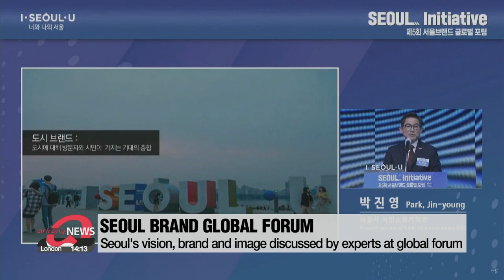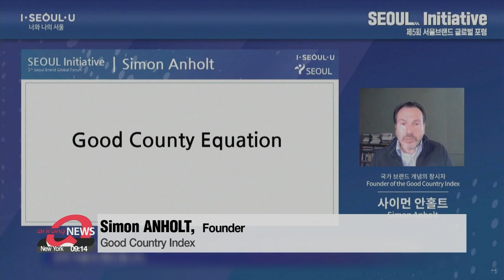Seoul Global Brand Forum discusses how Seoul can lead in post-COVID-19 era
서울시 글로벌 브랜드 포럼... 서울시가 미래를 주도하려면?

Seoul Metropolitan government held its 'Seoul Global Brand Forum'.
Distinguished scholars and experts gathered to offer their insights on how the capital can lead the world in the post-coronavirus era.
Kim Yeon-seung brings the highlights from that session
Seoul city on Wednesday held its 5th 'Seoul Global Brand Forum',...under the name 'the future of city leadership.'
During the event, which was held online amid the COVID-19 pandemic, Seoul Metropolitan Government unveiled how the city can take the lead in shaping the world in the post-COVID-19 era...as well as improve its brand and identity.
Something which experts say is important.
"Decades of research prove that places with powerful and positive images trade at a premium. It's simply much easier and much cheaper for them to attract foreign investment, business and leisure visitors, talent, major events, and positive media attention."
Anholt, one of three overseas experts speaking at the forum, explains how, based on his research for the 'Good Country Index', contributing to the common good deeply affects a city's public image.
"If Seoul wants to do well, it must do good. Not do good only to its own citizens, but to people all around the world."
Along with Anholt, Guy Sorman, philosopher and economist and Jacques Attali, a social theorist and futurist also attended Wednesday's first session.
After offering their insights into how Seoul can be a city which leads, one of South Korea's hottest bands, 'Lee Nalchi' performed their hit song, "the Tiger is coming."
South Korean experts also took to the stage to discuss the steps Seoul city should take in the future.

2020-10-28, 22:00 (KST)